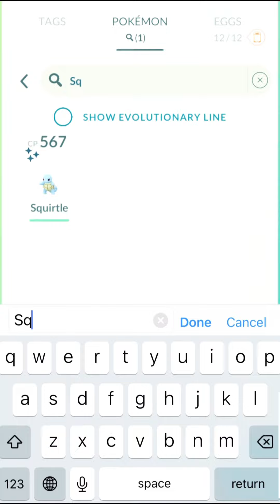Finally I Got ✨Shiny Blastoise in pokemongo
Charizard?
Can Blastoise Mega Evolve?
Who will win Charizard or Blastoise?
Why is Blastoise so good?
Which Pokemon is powerful than Charizard?
Whose Charizard is the strongest?
How did Ash's Charizard beat Blastoise?
Who is stronger Charizard or Squirtle?
Who is stronger Dragonite or Charizard?
Who is faster Pikachu or Charizard?
Can Blastoise beat Pikachu?
Is Blastoise the strongest Water type?
What animal is Charizard?
Which Mega Charizard is better?
Is Blastoise a powerful Pokémon?
Is A Blastoise rare?
Is Mega Blastoise better than Greninja?
Is Mega Evolution permanent?
Can Pikachu Mega Evolve?
How many mega Pokémon are there?
What happens if you Mega Evolve a Charizard?
Who defeated Ash Charizard?
Who beat Ash's Charizard?
Why did Charizard lost to Blaziken?
Is Blastoise better than gyarados?
What is the strongest Blastoise card?

GO?
How rare is a Blastoise in Pokemon GO?
What Pokémon beats Blastoise?
Is there a Mega Blastoise?
Is Blastoise stronger than Charizard?
Who is the rarest Pokémon GO?
Who is the rarest Pokémon?
Is Blastoise faster than Charizard?
Who has the strongest Blastoise?
Is Blastoise the strongest?
What is the rarest legendary Pokemon?
What is the top 10 rarest Pokémon in Pokémon GO?
What is the rarest Charizard in Pokémon GO?
Why is my Blastoise so weak?
Is Blastoise expensive?
Is A Charizard rare?
What is the rarest Blastoise?
Is Blastoise stronger than Venusaur?
Is Mega Blastoise stronger than Charizard?
Did Ash catch Blastoise?
What is Blastoise strongest move?
How strong is Blastoise?
Is Charizard a good Pokemon GO?
How many Pokémon are there?
Can Venusaur defeat Blastoise?
Can Blastoise beat dragonite?
What evolves into Blastoise?
Does Blastoise have a Vmax?
What is Charizard weak to?
Can 2 people beat Mega Blastoise?
How much is Blastoise Pokemon GO worth?
What are the best 3 moves for Blastoise?
How to draw Blastoise?
Is Venusaur a good Pokemon GO?
Is Hydro Cannon a legacy move?
Is Blastoise good fire red?
Is Blastoise a dragon type?

Can you get shiny Blastoise from raid?
What is the highest CP in Blastoise?
Is Shiny Charizard locked?
What is the cutest shiny in Pokemon GO?
Who is the rarest Pokemon go?
How rare is shiny Squirtle?
What color is shiny Squirtle?
Is there a shiny Galarian?
What does shiny Squirtle evolve into?
What Pokemon GO shiny?
Are with shiny Pokemons rare?
Who has Shiny Pokémon?
Is Gigantamax Squirtle Shiny locked?
Is there super Shiny Pokémon?
What is the rarest Charizard in Pokemon go?
Is there a non holo Blastoise?
What is the top 10 rarest Pokémon in Pokemon go? gyarados?
Why Blastoise is better than Charizard?
Is Mega Blastoise strong?
Who is Ash's strongest Water-type Pokemon?
What is the strongest Water-type?
Why is Ash's Charizard so popular?
What is the strongest Water legendary Pokemon?
What is the strongest legendary Water-type Pokemon?

Is Blastoise the most powerful Pokémon?
What is the most expensive Pokémon card?
How much money is a holo Blastoise worth?
What kills Blastoise in Pokemon go?
Is Blastoise a turtle or tortoise?
Is a shiny from a raid 100% catch?
Can Mega Charizard be shiny?

go?
What is Mega Blastoise weak against?
Is Mega Blastoise stronger than Mega Charizard?
Is Mega Blastoise hard?
Why did Mega Blastoise get banned?
Which Mega is best Pokemon GO?